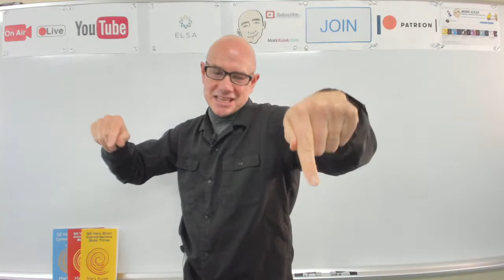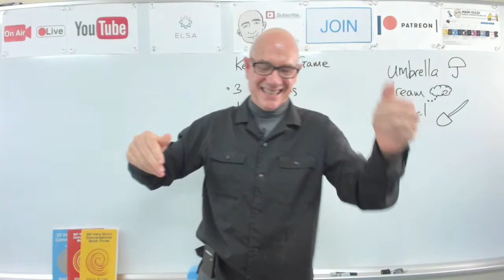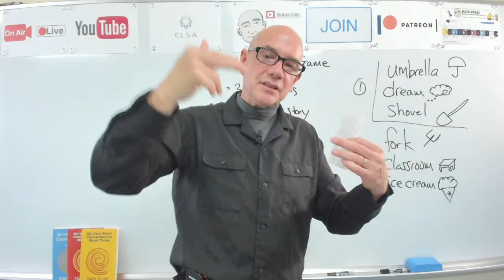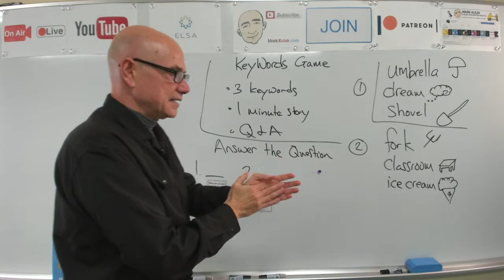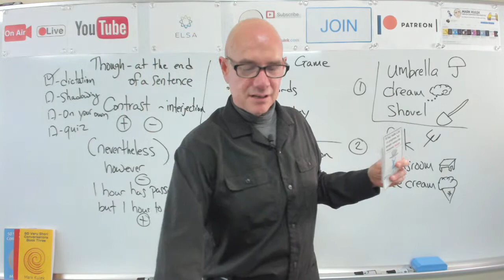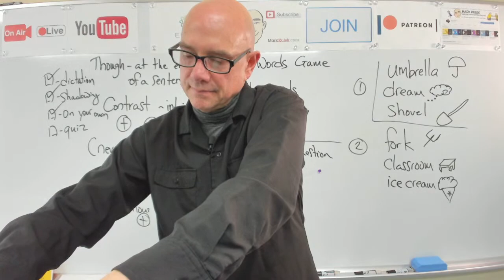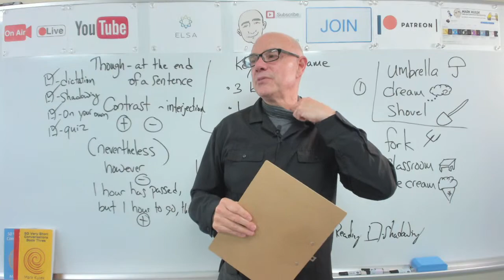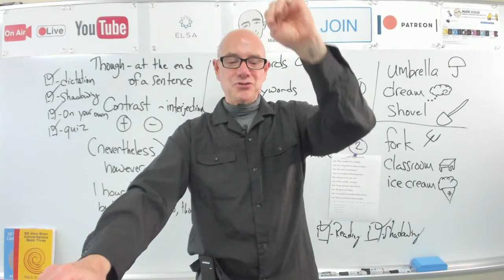#317 Though | Mark Kulek ESL (LiveStream Class) - Learn English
Learn English - Mark Kulek ESL: Though - at the end of a sentence (contrast with an interjection) - LiveStream English Lesson. My Playlists KeyWords: + more. Conversation, Dictation Cards, Card Guessing Game, Reading, Phonic Practice. Also in today's video - Vocabulary and Dictation, American Idioms. We will also do - Vocabulary Practice, Card Guessing Game, Live Reading: listen, Q&A, shadowing, reading, Dictation - (short conversations), Collocations, and Short Conversation Practice, Picture Speculation. ▶️  *Mark Kulek does LiveStream Lessons Tuesdays at 5 p.m. and Fridays at 10 a.m. - all times are (Japan Asia/Tokyo)*
⏱TimeStamps⏱
0:00 Intro
5:35 KeyWords Game (3 keywords, 1 minute story, Q&A)
37:50 Answer the Question
54:07 Dictation Cards - (though)
1:35:21 Conversation

Lolly's Revenge -
Joe -  They must be here, though.   Sue -  I'm certain that the keys are gone.  Joe - We need to look harder.   Sue -  I've already looked everywhere.  Joe -  Did you look in the car?   Sue -  In the car? No, not there.  Joe - I'll go and look. I found them.   Sue - Oh good. I'm happy.   Joe - You should have looked there sooner.   Sue - Sorry to make you have worried.